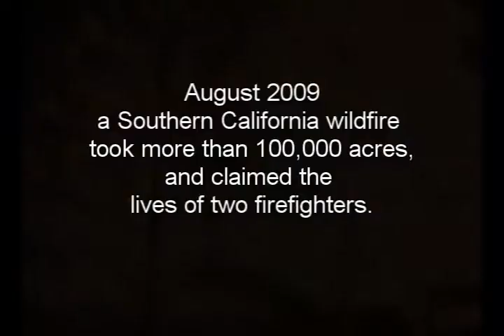Natural Disasters 2010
we did this to kinda chronical the years past natural disasters